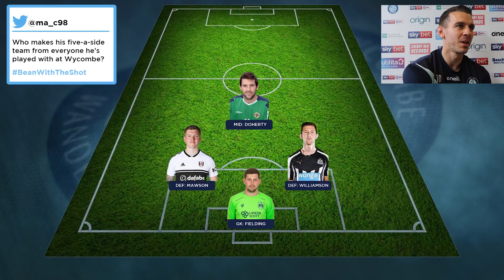Bean With The Shot: Episode 5 - Bloomfield Special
A very special episode of Bean With The Shot as we celebrate Matt Bloomfield's 15 years with the Chairboys ahead of what could be his 500th appearance for the club this weekend.